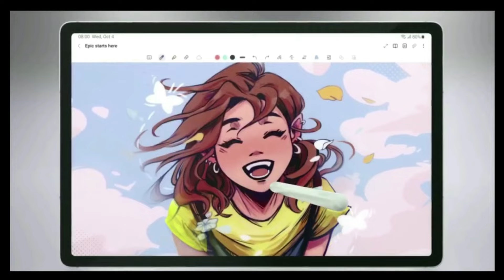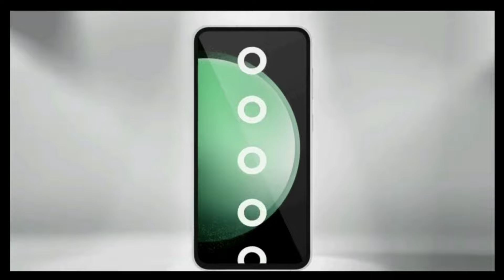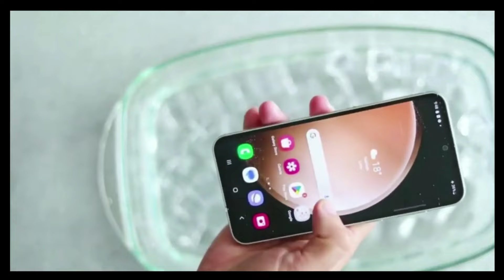¡Samsung Galaxy S24 FE! Pantalla más grande, más IA y 7 años de actualizaciones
Lα cσpiα dε εstε vidεσ,
sεяα dεnunciαdα.

samsung,galaxy s24 fe,galaxy s24 fan edition,galaxy s24 fe review,galaxy s24 fe español,galaxy s24 fe analisis,galaxy s24 fe amazon,galaxy s24 fe camaras,samsung galaxy,galaxy barato,samsung barato,galaxy s24 fe mexico,galaxy s24 fe comprar,s24,S24,S24 FE unboxing plus,Samsung Galaxy S24 FE unboxing,Galaxy S24 FE review,Samsung S24 FE hands-on,Samsung Galaxy S24 FE first impressions,Samsung Galaxy S24 FE features,Samsung Galaxy S24 FE camera test,Samsung Galaxy S24 FE specs,Best Samsung phones,Galaxy S24 FE vs S24,Galaxy S24 FE battery life,Galaxy S24 FE gaming performance,Samsung Galaxy S24 FE pros and cons,Flagship killer